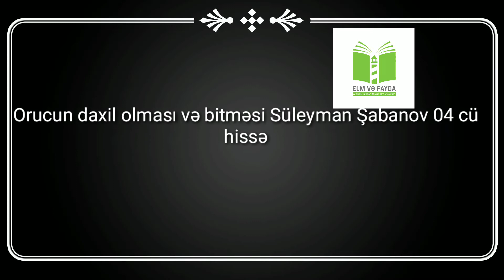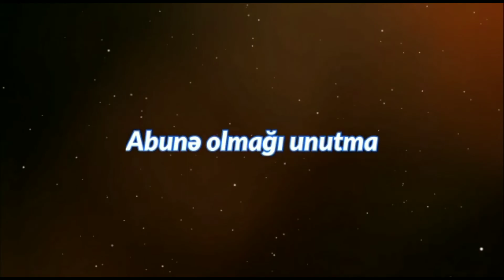Orucun daxil olması və bitməsi Süleyman Şabanov 04 cü hissə